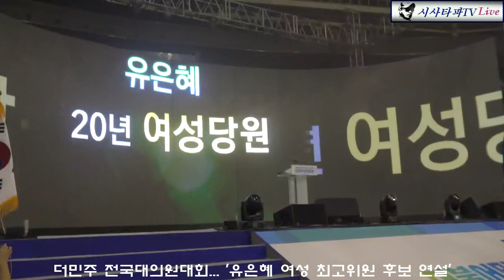더민주 전국대의원대회 '유은혜 여성 최고위원 후보 연설'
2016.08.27 더불어민주당 전당대회 양향 여성최고위원 후보 연설